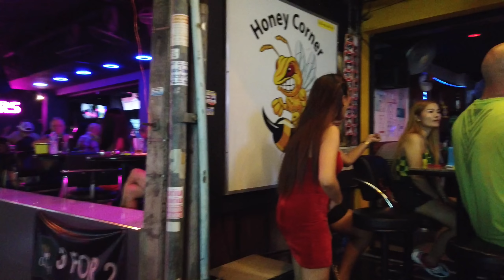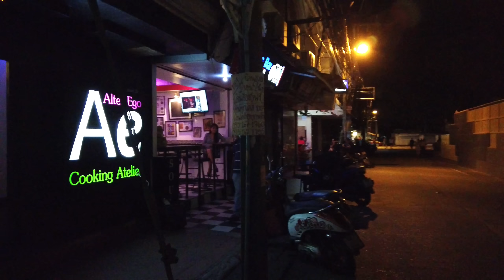Pattaya Soi Buakhao Scenes, tree town,soi diana 10 pm lots of foreigners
Pattaya Soi buakhao, tree town, soi Diana views